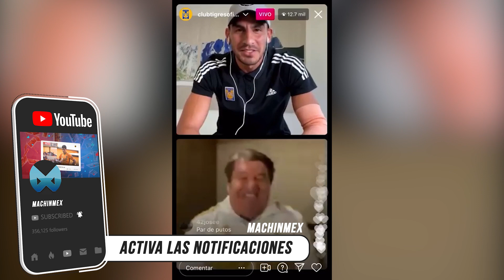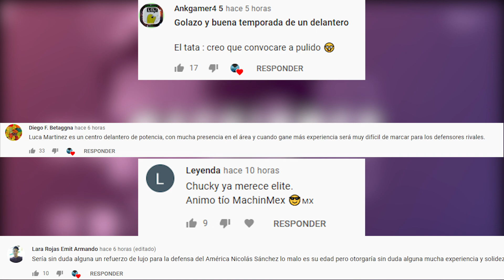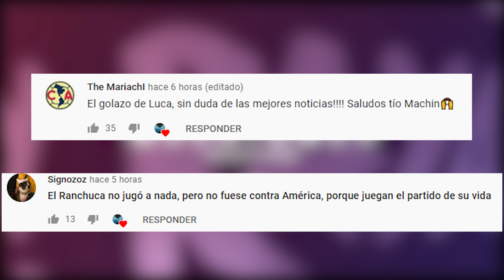así PRESENTARON a MIGUEL HERRERA |los CRACKS de CRUZ AZUL saldrán?|ARTEAGA a CHAMPIONS